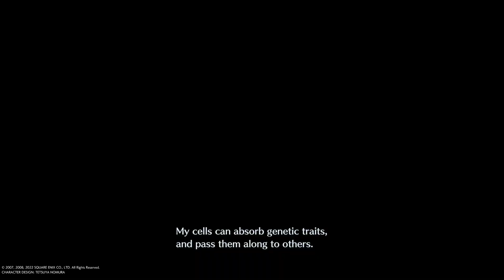Crisis Core: Final Fantasy VII Reunion - Angeal Penance Boss Fight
Crisis Core: Final Fantasy VII Reunion (Square Enix) (2022)